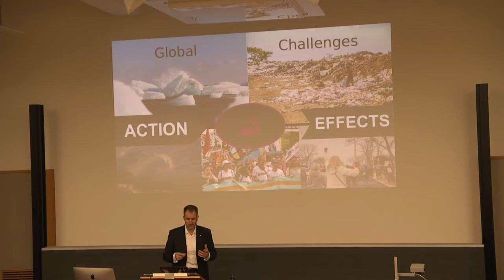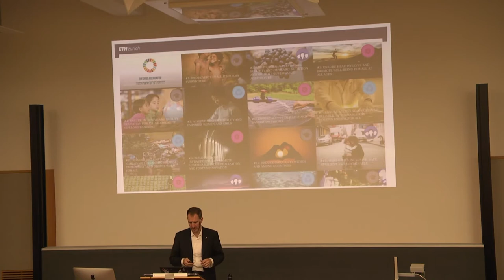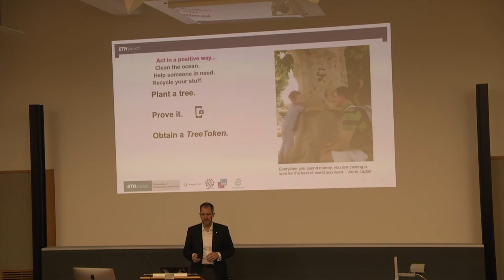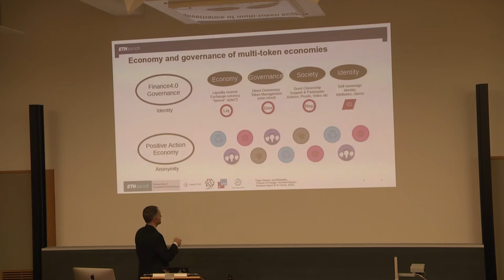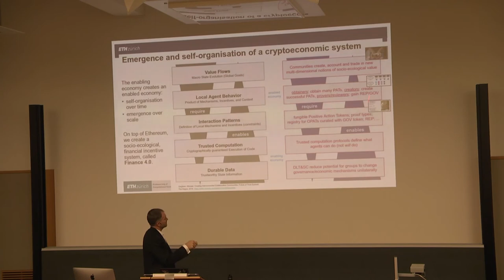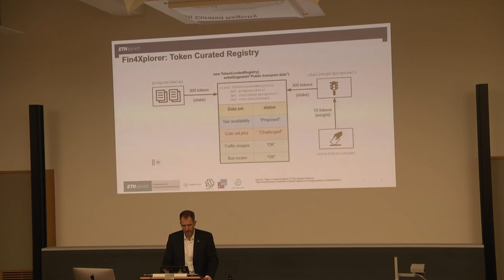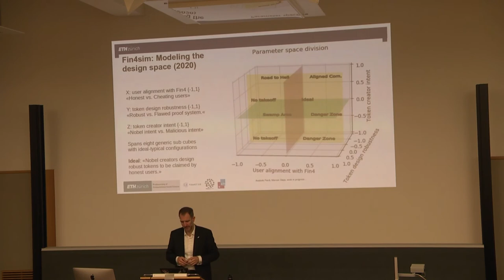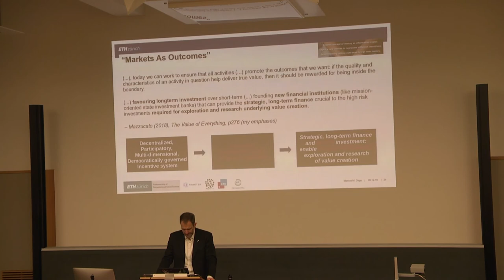Finance 4.0 Reserach, UZH Blockchain Center, Lecture Series 2019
Dr. Marcus Dapp, Senior Research at the Professorship of Computational Social Science, ETH Zurich, presents the Finance 4.0, the socio-ecologcial finance system, at the UZH Blockchain Lecture Series on 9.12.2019.